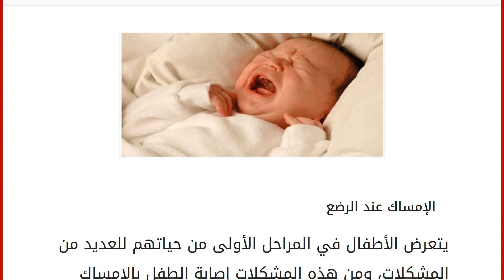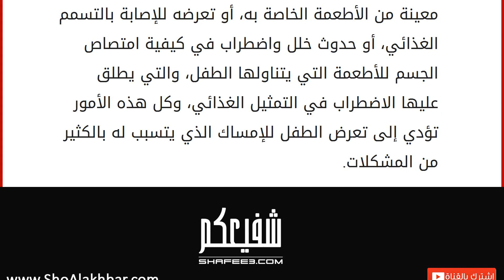أسباب الإمساك عند الرضع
الإمساك عند الرضع
يتعرض الأطفال في المراحل الأولى من حياتهم للعديد من المشكلات، ومن هذه المشكلات إصابة الطفل بالإمساك خاصة في مرحلة الرضاعة، ويسبب عدم قدرة الرضيع على إخراج البراز براحة وسهولة، بل يجد صعوبة كبيرة في القيام بذلك، وفي كثير من الأحيان يشعر الطفل ببعض الأوجاع خلال عملية التبرز. أعراض الإمساك عند الرّضع
لكي تتمكن الأم من معرفة ما إذا كان طفلها مصاباً بالإمساك يجب عليها ملاحظة وجود مجموعة من الأعراض وهي: البكاء المتواصل عند الطفل الرضيع أثناء القيام بالتبرز، وشعوره بالانزعاج والأم عند القيام بذلك. الصعوبة الكبيرة في عند التبرز، ويكون براز الطفل الرضيع جافاً ويكون شكله كروياً وصلباً. قلة عدد المرات التي يخرج فيها الطفل الرضيع، والتي تكون أقل من ثلاث مرات في الأسبوع. خروج روائح كريهة ومزعجة من الطفل الرضيع. عدم قدرته على تناول الوجبات الغذائية المخصصة له، نتيجة لفقدانه للشهية وعدم